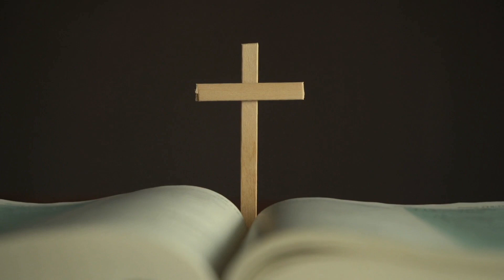Evangelio Diario Miércoles 20 de Abril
Reflexión  Ignacio Maldonado desde la Parroquia San Sebastián de Yumbel